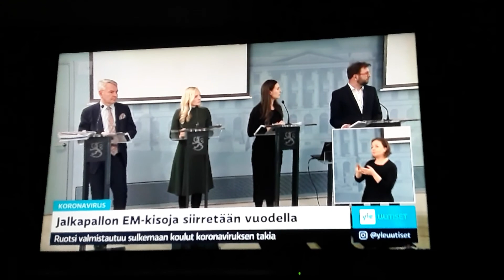17.3.2020 hallitus sydämellä Suomi neito Finland muun asiasta 😥🌹🌷🎛🎤🐆🐅🦄🦓🎵🐺🐩Ari nurmi 🏚